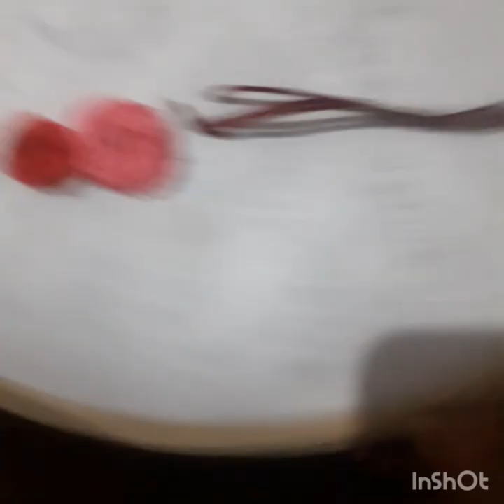hand embroidery hoop art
how to make embroidery calligraphy